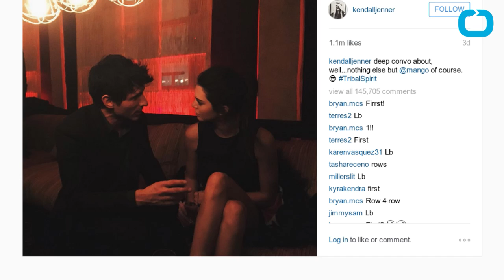Kendall Jenner Met Neymar In Barcelona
Supermodel Kendall Jenner spent the weekend in Barcelona to work on launching Mango's Spring 2016 line. While abroad, she met the Barcelona soccer player, Neymar da Silva Santos Junior. Neymar posted a cute picture of the to instagram, with the caption "nice to meet you too." Jenner also posted a few pictures of her trip, revealing she was in Spain for work. She posted this photo with fellow model, Andres Velencoso, with the caption "deep convo about, well...nothing else but mango of course."